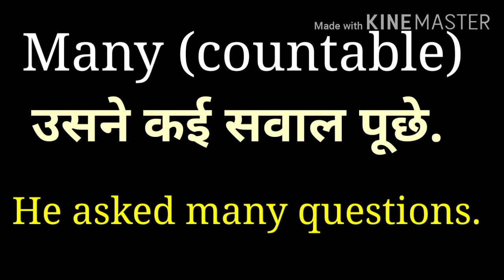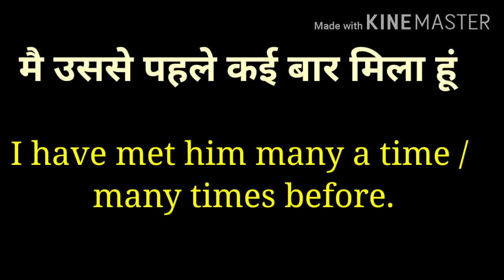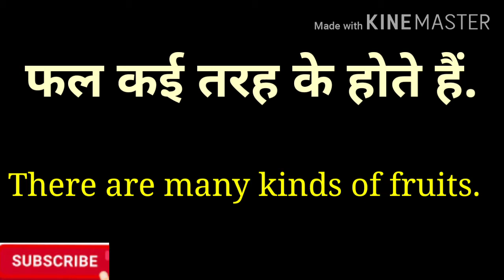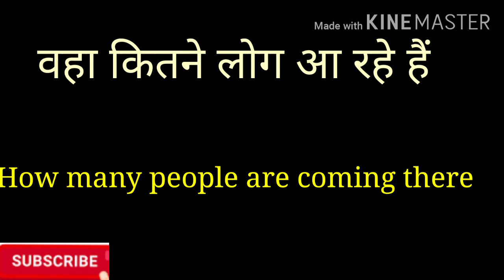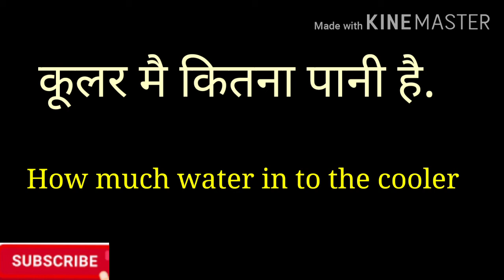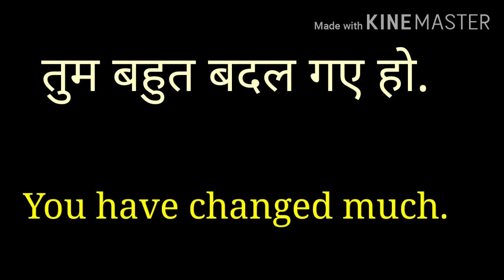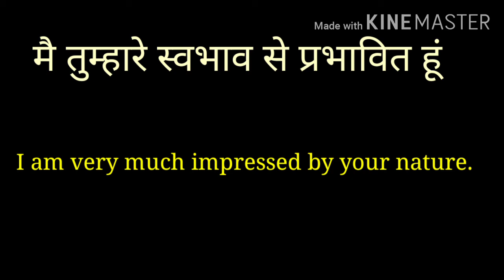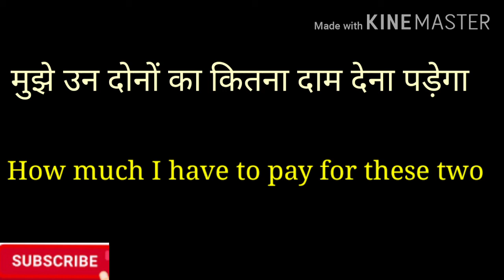Much और Many का प्रयोग सीखियें | Much [uncountable] Many { countable} ab english sikhe asani se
use of many / much | english sikhe asani se | english kaise sikhe | much water  | much money | many cars | many boys | many phone |
many girls